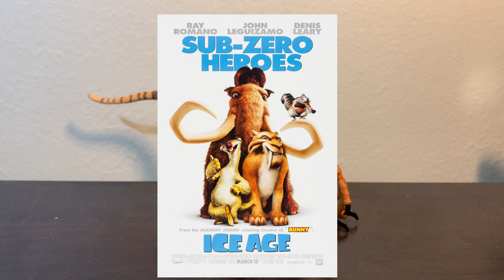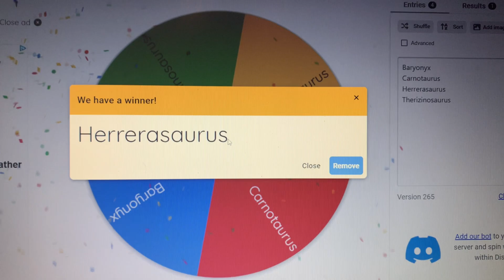The Extinction Files - Dodo Bird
Hey guys I’m back with another episode of the Extinction Files where in this episode we will be discussing probably one of the most famous extinct animals, the dodo bird. This will probably be the last video that I’ll be uploading for a while since I’m going to starting college next week.

Please refrain from spamming or bullying in the comments

Intro - 0:00
What was the Dodo Bird - 0:21
Size - 0:33
Physical Appearance - 0:49
Diet - 1:34
Reproduction - 1:53
Cause of Extinction - 2:05
Clearing Misconceptions - 2:40
Representation in Pop Culture - 3:30
Outro - 4:53